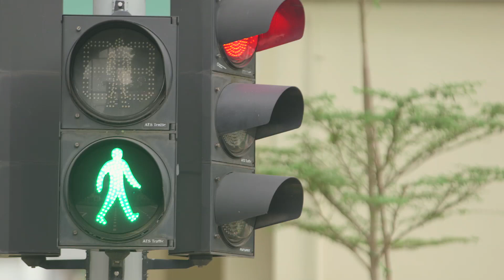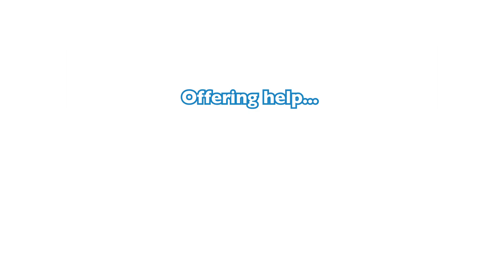Awkward Ah Seng - EPISODE 1 : HELP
Ah Seng reeeally wants to help, but is having trouble translating his intention into action...